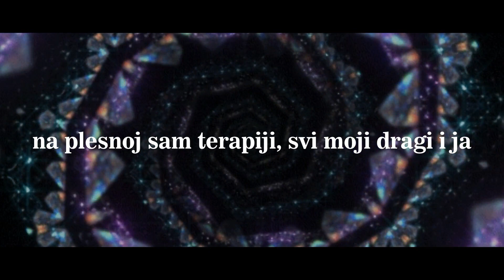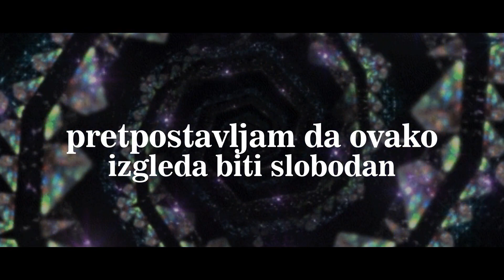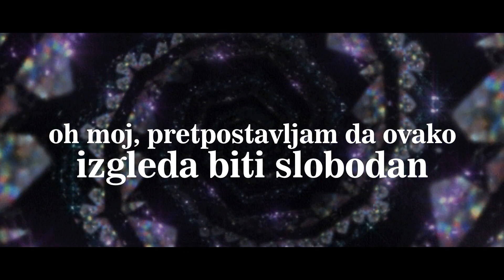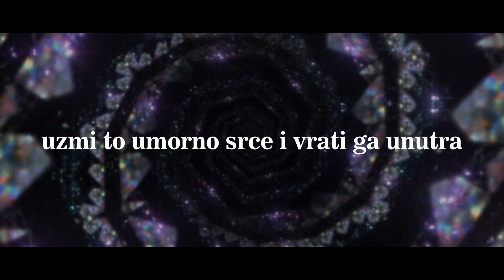Selena Gomez - Let me get me (prevod)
Selena Gomez - Dozvoliti sebi
For better quality, press the 1080p HD option
Za bolji kvalitet, pritisnite opciju 1080p HD